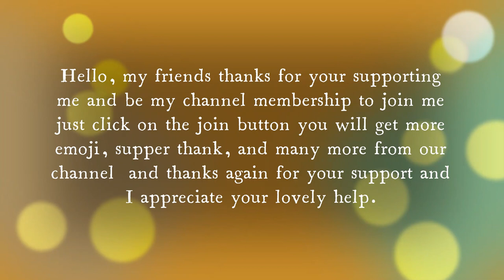Beautiful Relaxing Piano music For Stress Relief Study Sleep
WELCOME TO MUSA RUBO RELAXING CHANNEL
In your family, there is peace, love, prosperity, and health can increase in your family.

Just click on the following link to get the latest video from our channel

In this video, you'll listen to and watch beautiful relaxing music with nature sounds, and beautiful nature sounds.

This video was recorded in Nairobi city on vaccination days.

ABOUT ME

My name is Abdulhakim Ali

Living in Nairobi ( Kenya )

If you have any questions or comments on this video and re-upload you must contact the email gmail.com to take permission from the owner of the creator of this video.

Background Music compiled From the youtube library.

 / abdulhakima